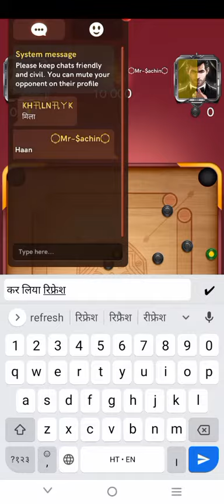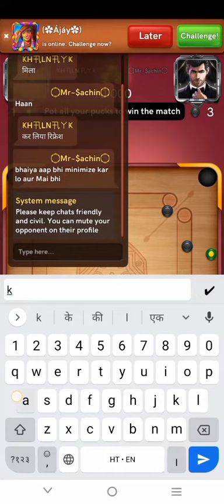minimize problm fix😱free trick Carrom pass/different types trick